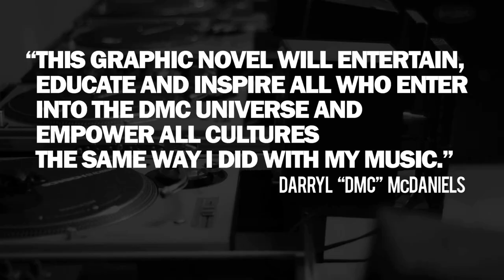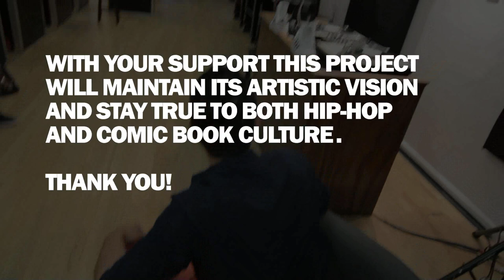Darryl DMC McDaniels tells Jam Master Jay's Origin!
Darryl DMC McDaniels shares the comic book inspiration behind the name he created for the late Jason Mizell better known as the legendary Run DMC dj Jam Master Jay. As an addee bonus JMJ's son TJ Mizell is scratching in the background of this video!